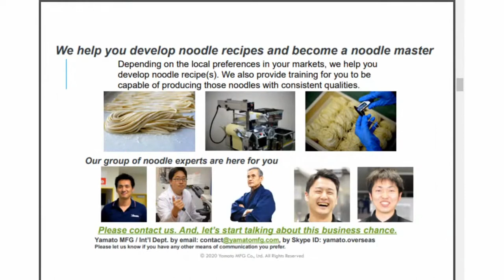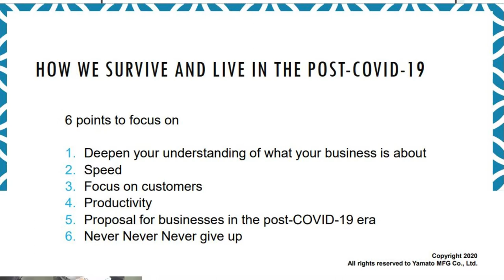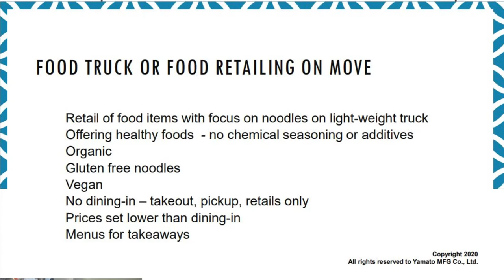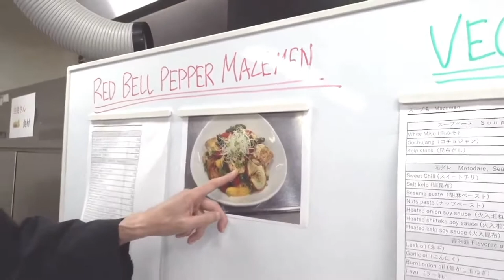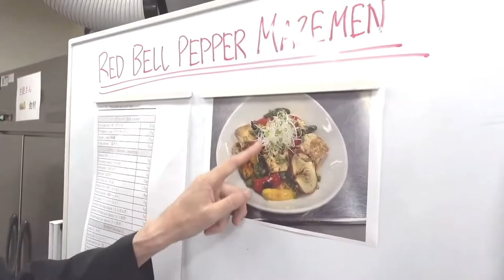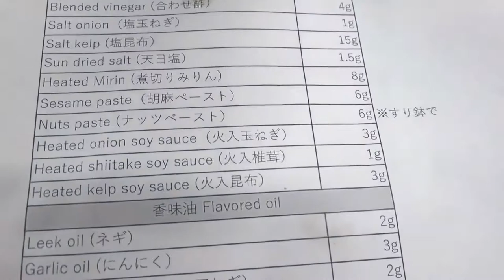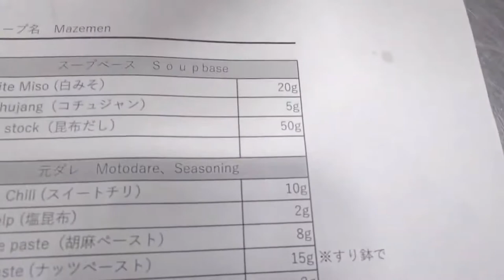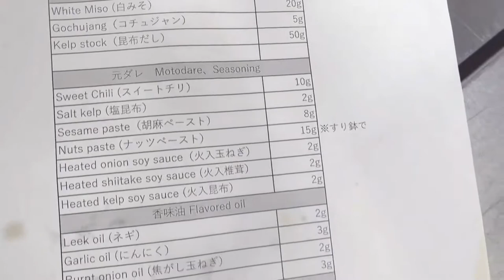Online class: Ramen techniques from Kaoru Fujii, Head of Yamato Noodle School: Vegan ramen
For more information on professional Ramen school and commercial ramen noodle making machines can be found on our

0:00 Introduction. Lecture on noodle making
18:45 Noodle making session
36:18 Introduction of Yamato Noodle School
42:02 Vegan Ramen recipe for dine-in
1:04:34 Vegan Ramen recipe for to-go/delivery

Yamato also offers professional textbooks on Ramen, Udon and Soba noodles, as well as on how to start, run and succeed in noodle business: